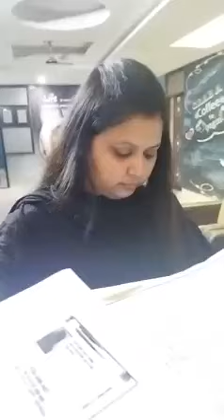Man refused accommodation at delhi hotel because he is from jandk